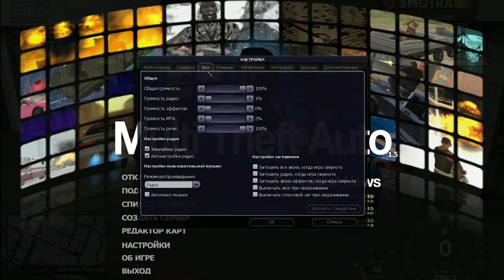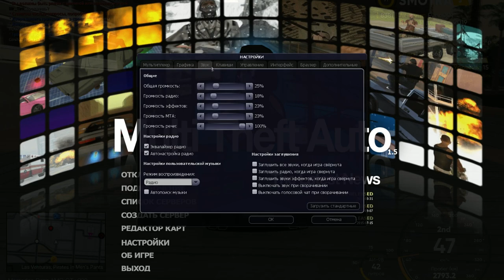ЧЕСТНЫЙ ОБЗОР ОБНОВЛЕНИЯ 1.8 НА SMOTRAMTA!